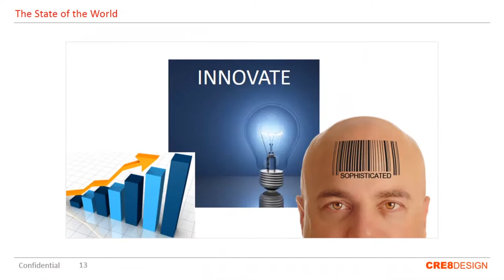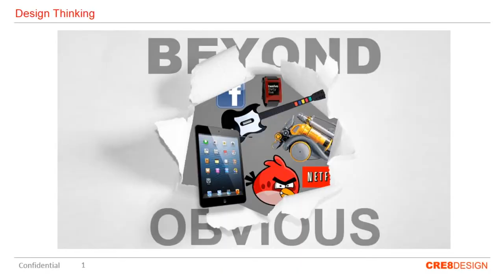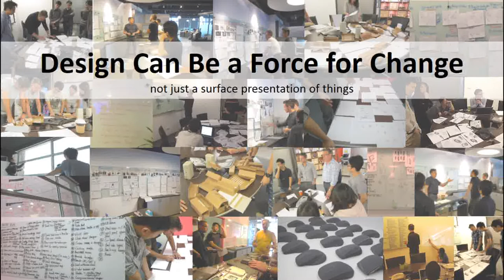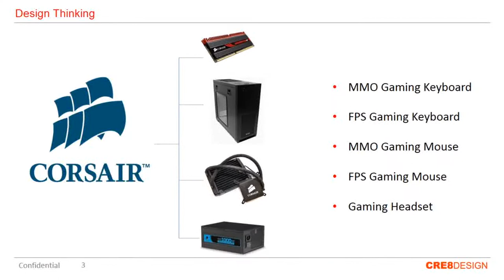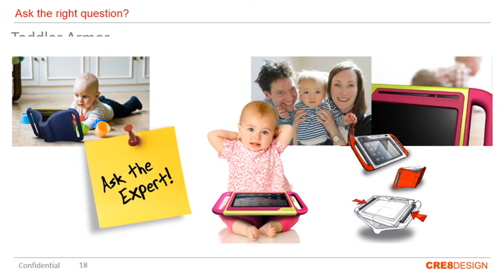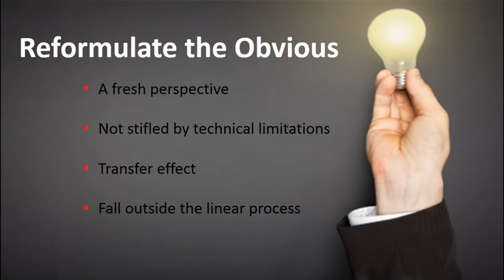What Design Can - and Can't - do for You (Synopsis)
In one of the most popular keynote speeches at Computex 2013, CRE8 DESIGN's director Kris Verstockt emphasizes the vital importance of asking the right questions to get the best results.  Kris provides riveting -- and sometimes humorous - real-world examples of what has happened over the course of modern design history when people don't ask the right questions from the start.